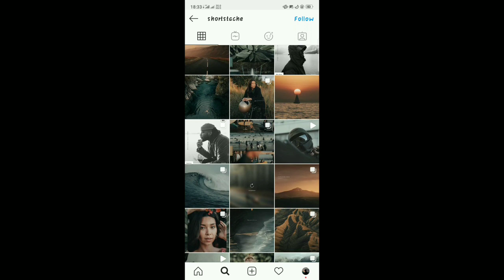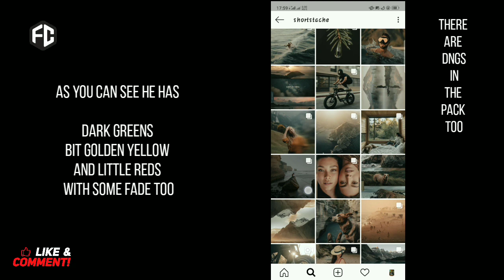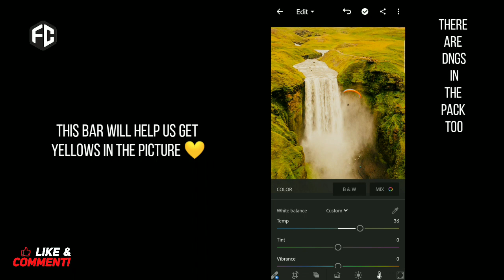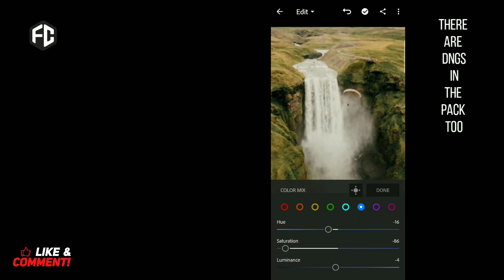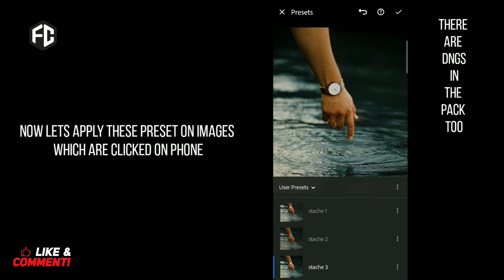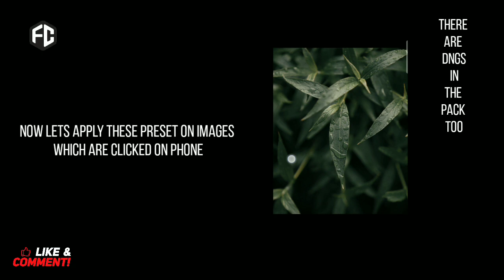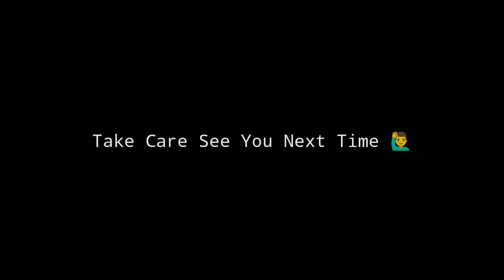Edit Like Garrett King (@shortstache) | Free (Version 2)Preset Pack😱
Edit Like Garrett King  (@shortstache) | Inspired  Preset Pack😱

Edit Like shortstache 😱

▶ Videos / Photos :

× Pexels
× Unsplash
× Owners